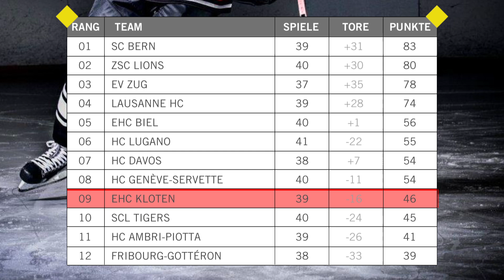Der EHC Kloten ist in der Krise (TELE TOP)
Der EHC Kloten steckt sportlich in der Krise. Die Flieger liegen in der Eishockey National League A derzeit auf dem 9. Tabellenplatz und damit unter dem Strich. TELE TOP hat den EHC Kloten im Training besucht.